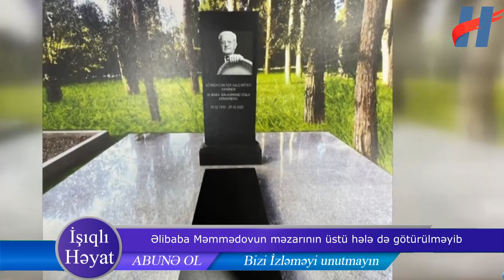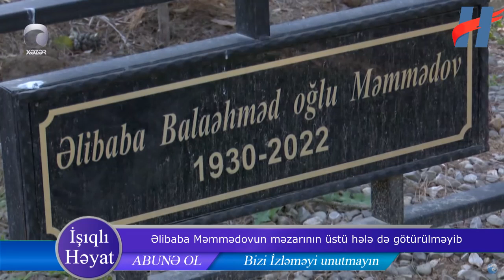Əlibaba Məmmədovun məzarının üstü hələ də götürülməyib - SƏBƏB